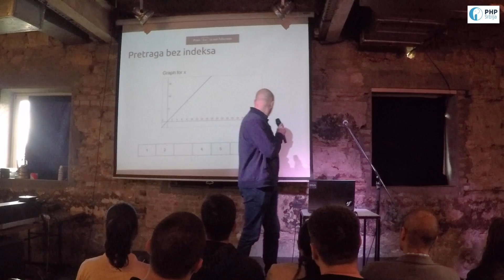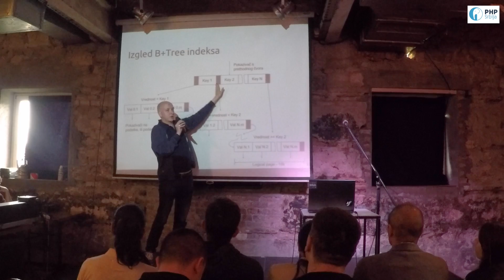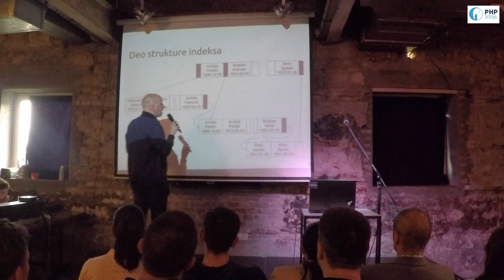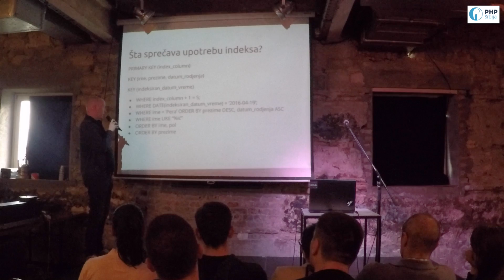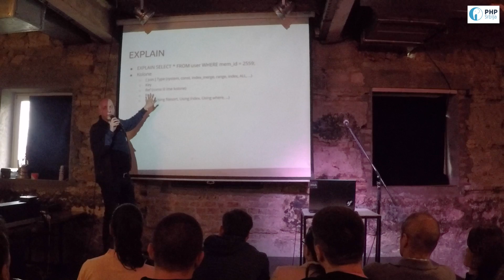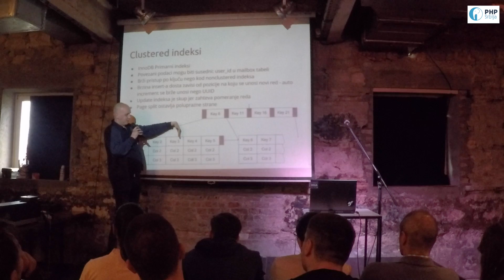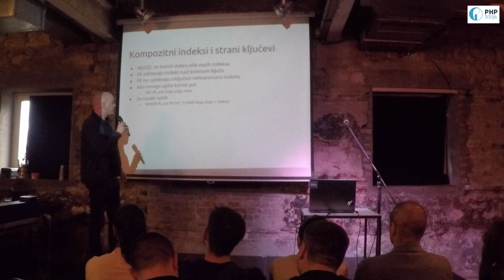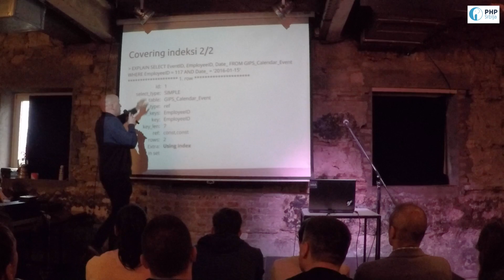PhpSrbijaMeetup#10 - Bosko Pesic